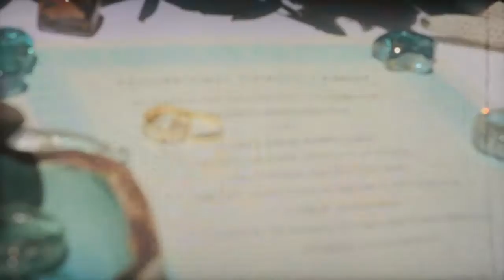AZAMAT - SVETLANA wedding, Rethimno, Crete